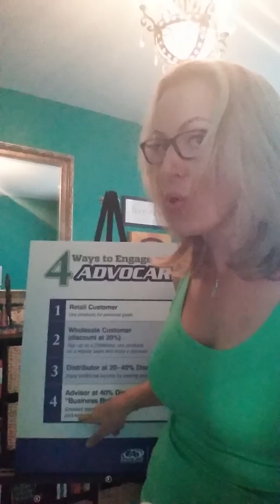WOD Bacon & Eggs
Define your relationship